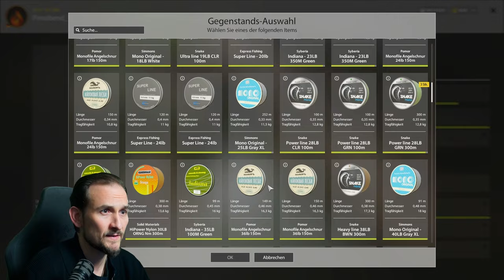Russian Fishing 4 - Tunguska - Regenbogenstint auf Pose, Massen Spot!